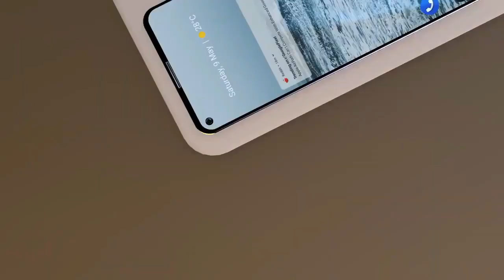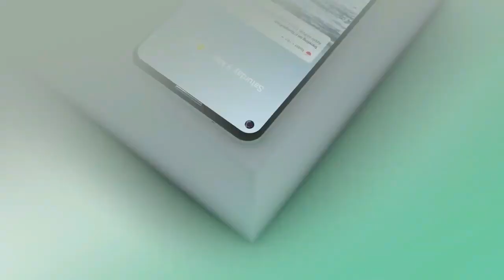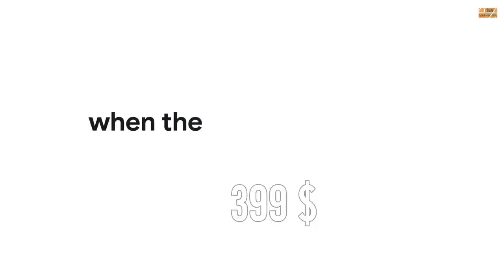Google Pixel 4A | Official Trailer??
Google Pixel 4A smartphone runs on Android v10 (Q) operating system. The phone is powered by Octa core (2.2 GHz, Dual core, Kryo 470 + 1.8 GHz, Hexa Core, Kryo 470) processor. It runs on the Qualcomm Snapdragon 730G Chipset. It has 6 GB RAM and 64 GB internal storage.

Google Pixel 4A smartphone has a OLED display. The screen has a resolution of 1080 x 2340 pixels and 444 ppi pixel density. It has an aspect ratio of 18.5:9 and screen-to-body ratio of . On camera front, the buyers get a 8 MP, Wide Angle Primary Camera and on the rear, there's an 12.2 MP + 8 MP camera with features like Digital Zoom, Auto Flash, Face detection, Touch to focus. It is backed by a 3080 mAh battery. Connectivity features in the smartphone include WiFi, Bluetooth, GPS,